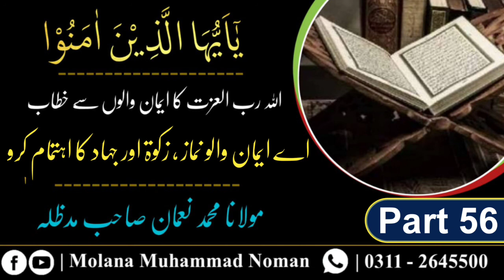Dars e Quran - یاایھا الذین امنوا | Namaz, Zakat Or Jihad Ka Ahtimam Karo | Molana Muhammad Noman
Title :

Part 56

Dars e Quran - یاایھا الذین امنوا
Namaz, Zakat Or Jihad Ka Ahtimam Karo

Voice : Molana Muhammad Noman Sab